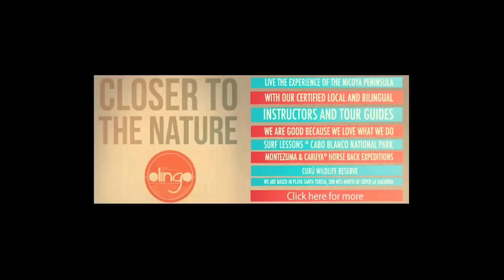Costa Rica Mal Pais, www malpaisurfcam com 08 11 15 Surfing Santa Teresa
This morning at 7 am waves were chest to head high. Light off shore wind and mostly cloudy skies. Swell building, lots of fast hollow waves, looks like should just get better as the tide raises. Just a few in the lineup. daily surf report from Mal Pais neighbourhood in Costa Rica, Central America.